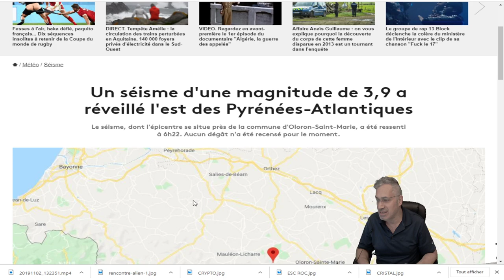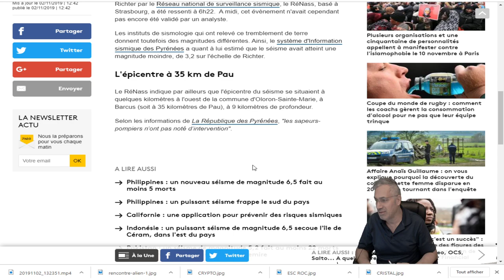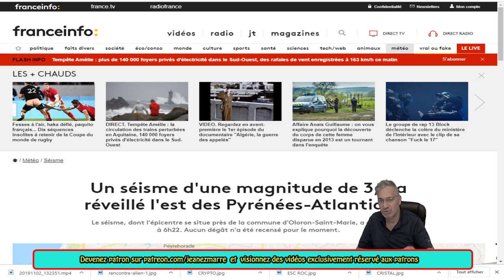DERNIÈRE HEURE;Un séisme d'une magnitude de 3,9 a réveillé l'est des Pyrénées-Atlantiques